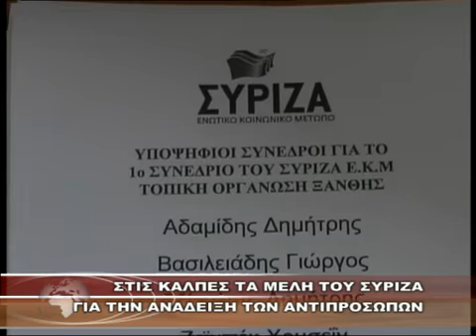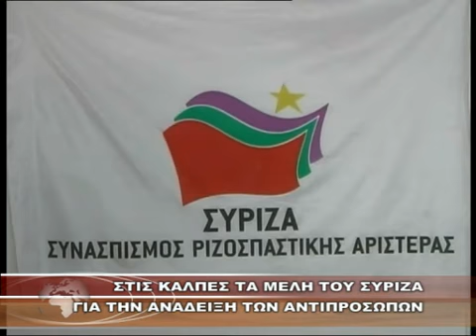ΣΤΙΣ ΚΑΛΠΕΣ ΤΑ ΜΕΛΗ ΤΟΥ ΣΥΡΙΖΑ ΓΙΑ ΤΗΝ ΑΝΑΔΕΙΞΗ ΤΩΝ ΑΝΤΙΠΡΟΣΩΠΩΝ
ΣΤΙΣ ΚΑΛΠΕΣ ΤΑ ΜΕΛΗ ΤΟΥ ΣΥΡΙΖΑ ΓΙΑ ΤΗΝ ΑΝΑΔΕΙΞΗ ΤΩΝ ΑΝΤΙΠΡΟΣΩΠΩΝ 4-7-2013